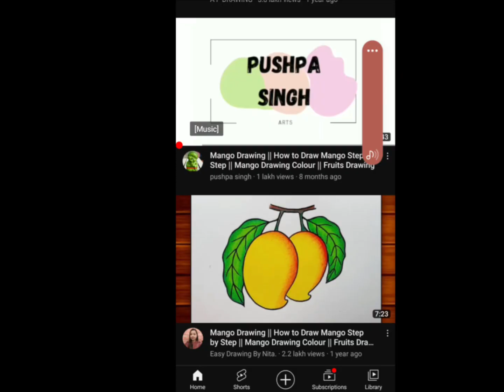how to draw mango 🥭 drawing||easy drawing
how to draw mango 🥭 drawing||easy drawing||‎@alldrawing1124